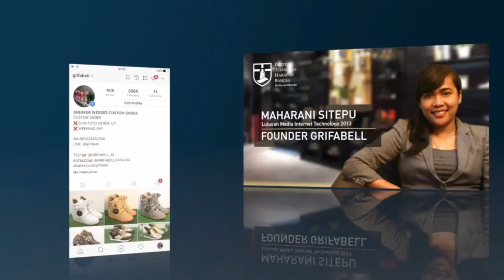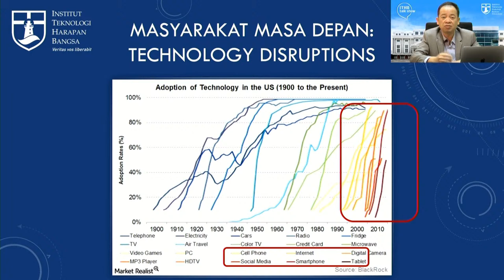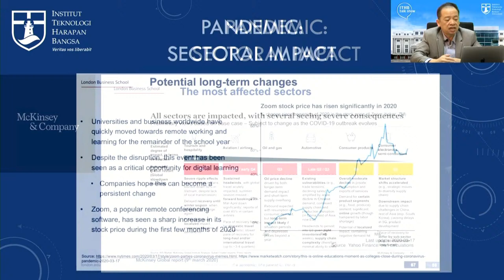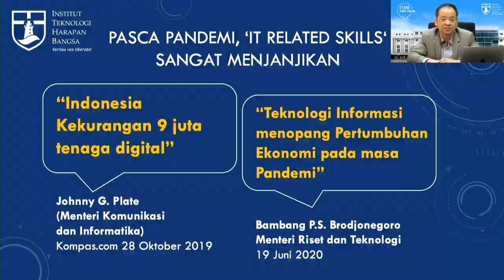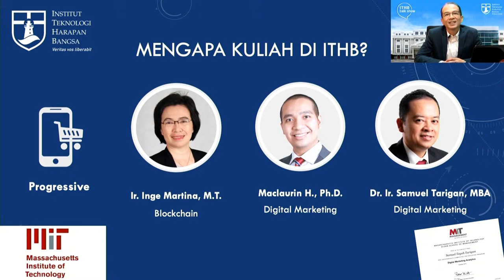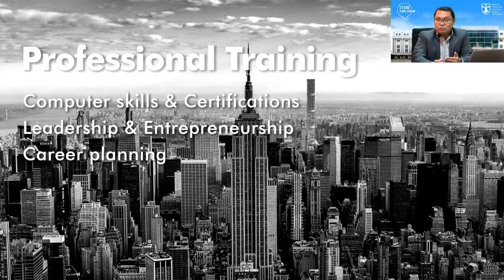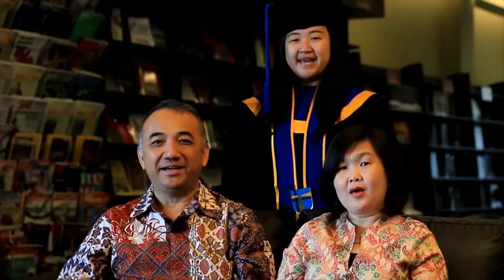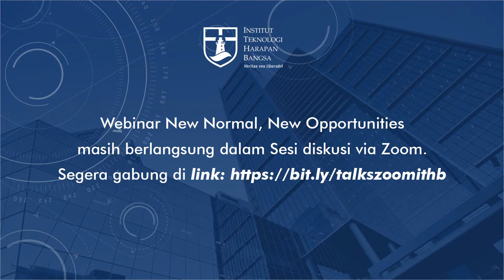Webinar ITHB "New Normal: New Opportunities"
Di masa pandemi ini, semua kegiatan mulai beralih ke hal yang baru. Kita pun perlu bisa beradaptasi terhadap segala hal yang baru.
Mulai dari belajar online, belanja online dan bekerja secara online.

Di saat banyak yang mulai berpikir dia akan tersingkir di masa 'New Normal' ini, ITHB justru ingin membagikan solusi paling tepat terutama untuk semua generasi muda yang ingin kuliah namun merasa ragu karena kondisi seperti sekarang ini.

Apa solusi yang tepat hingga dapat meraih peluang baru di masa Normal Baru atau New Normal ini?

Ikuti Webinar ITHB "New Normal: New Opportunities"

Pembicara:
- Dr. Ir. Samuel Tarigan, MBA  (Rektor ITHB) - Maclaurin Hutagalung, M.Sc., Ph.D. (Direktur Pengembangan Bisnis ITHB).
- Dr. Roland Silitonga, M.T. (Direktur Akademik ITHB)
- Anggoro Prasetyo Utomo, S.T., M.T. (Direktur Operasi dan Sumber Daya ITHB)

Jumat, 26 Juni 2020 | Pukul 10.00 WITA

Ikuti terus Webinar ini karena akan ada Sesi diskusi di zoom dan juga Doorprize menarik!
Sampai Jumpa!